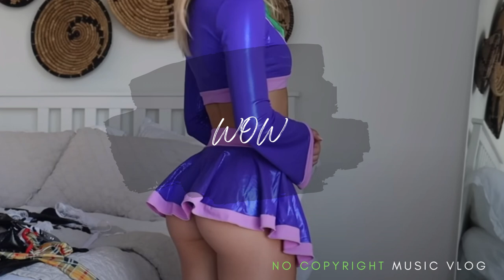wow | no copyright music| Free background music 🎧